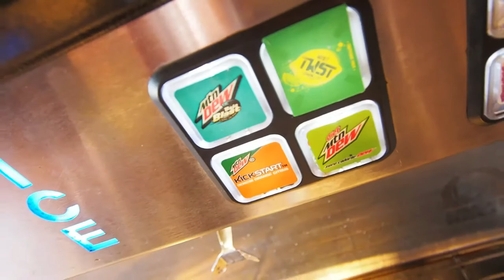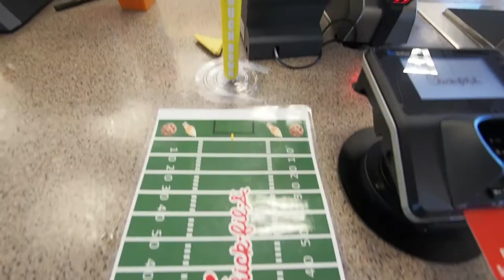Foodporn incoming! - DullieTV on Tour | Florida 014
Jeder liebt Essen und wir lieben Essen das wir noch nicht kennen. In unserem Florida Urlaub haben wir die Mission gehabt so viele Restaurants zu testen wie es geht. In dieser Folge des Vlogs haben wir Taco Bell und Chick-fil-A getestet. Welche sind Eure liebsten Lokale in den USA? Schreibt es uns!

Wir freuen uns über Eure Kommentare und positive Bewertungen :-)

Sonne, Strand, Alligatoren, Wasserparks und Malls. Das ist Florida. Die Dullies nehmen Euch mit in die USA. Seid dabei und genießt die Impressionen aus diesem verrückten Land.

Folgt den Blogbros auf Instagram und seht was sie so machen wenn die Kamera mal aus ist.